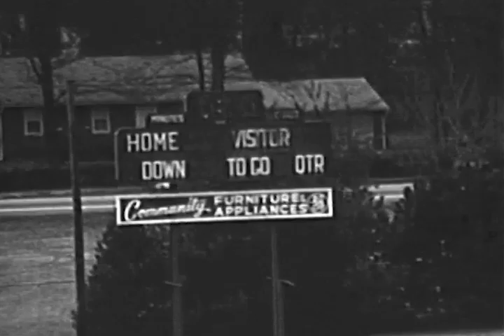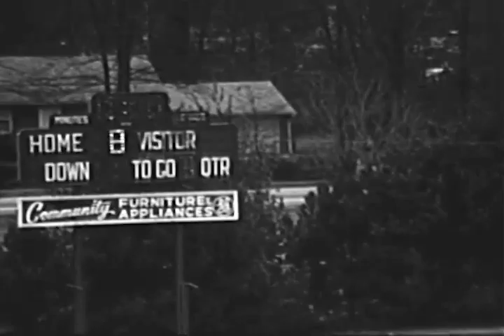1982 Lacey 0 Delsea 14 State Playoff 1H